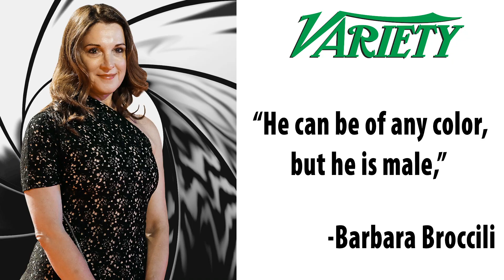JAMES BOND 007: NO TIME TO DIE - Next Bond Female? | Release Date | Trailer Reaction | Cast | Review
Daniel Craig is back in the 25th James Bond / 007 film TRAILER. Here is our reaction to the official trailer. Will 007 be a female in the next Bond Movie? New release date. Cast and Review.

Cast: Daniel Craig, Ana de Armas, Léa Seydoux, Ralph Fiennes, Naomie Harris, Rami Malek,  Christoph Waltz, Ben Whishaw, Jeffrey Wright, Lashana Lynch.